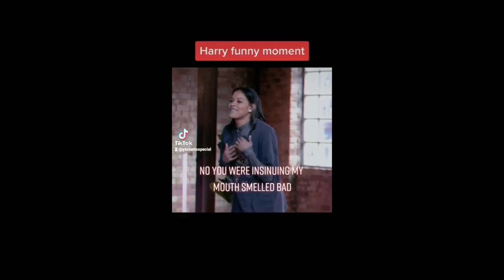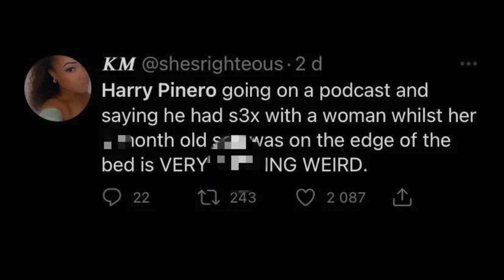Is Harry Pinero caneclled after stealthing woman comments?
will harry pinero be cancelled for his comments on steal thing women?